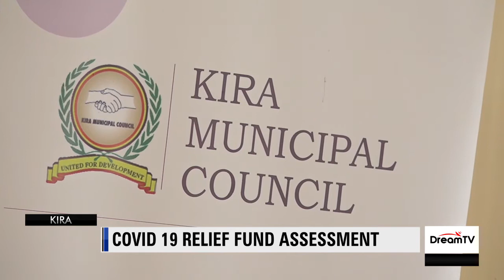MINISTER SARAH MATEKE MEETS MUNICIPAL LEADERS IN MUKONO AND KIRA.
TO ASSESS COVID 19 RELIEF FUND